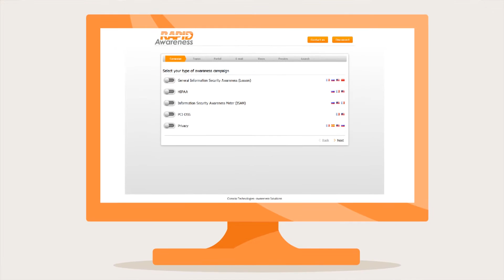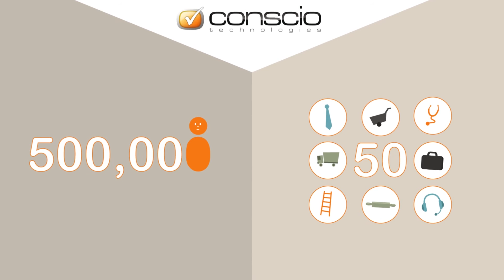Rapidawareness, notre solution de sensibilisation clé-en-main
Présentation de l'offre RapidAwareness : Une solution clé en main pour sensibiliser les collaborateurs autour de 5 thématiques de sensibilisation conçues pour répondre aux normes internationales et aux exigences des audits de certification.

- Parcours interactifs et portails prêts à l'emploi
- Mise à disposition de statistiques
- Facilité d'utilisation (campagne lancée en 25 min)
- Economique (à partir de 810€ HT)